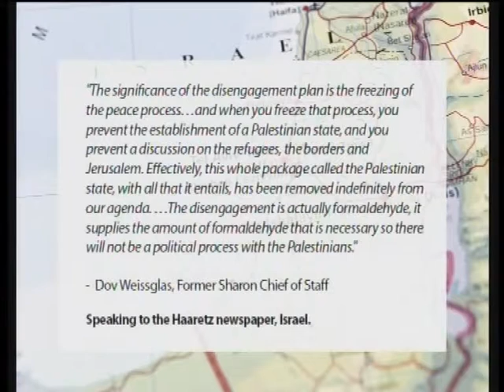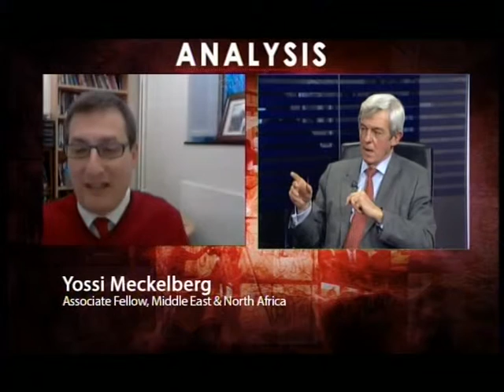Analysis: What is Sharon's Legacy in Israel/Palestine? 15 01 14 Part 2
In this half of Analysis, our panel discuss the complex and divisive legacy of the former Israeli Prime Minister Ariel Sharon, who died last Saturday, aged 85. In this half we will be discussing how is legacy has effected attempts to bring forward peace negotiations moving forward.

While Sharon did signal a change of direction in 2005 with the removal of all Jewish settlers from the Gaza Strip, many claimed that this was a cynical move to consolidate more valuable settlements in the West Bank region.

Discussing this topic with host Oliver McTernan are Paul Usiskin, Nasim Ahmed, Dr Fady Abusidu, Yossi Mekleberg and Gideon Levy.